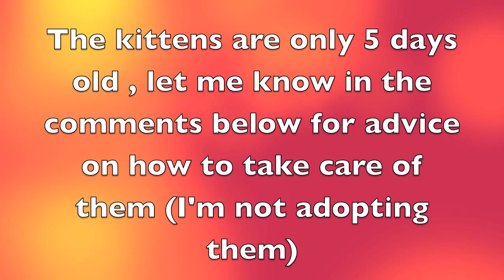UPDATE | Newborn Kittens !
Open Up My Lovely Beauty's

Here's my first update on my kittens ! :)

-The kittens are only 5 days old
-There's only 4 kittens

C O N N E C T  W ME

I N Q U I R E S

Camera : Sony Cybershot 20.1 Dsc- H300
Editing Software : iMovie
Computer : Macbook OS X

C R E D I T S : Transitions : By Gabrielle Marie

xoxoLala